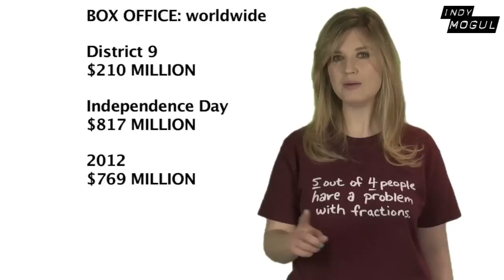Battle Los Angeles Movie Review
Battle Los Angeles Movie Review.  Host Grace Randolph gives you the low-down on Battle Los Angeles starring Aaron Eckhart and Michelle Rodriguez, directed by Jonathan Liebesman!  Then get a review of Battle Los Angeles from audiences fresh from the theater!  Enjoy Battle Los Angeles 2011!